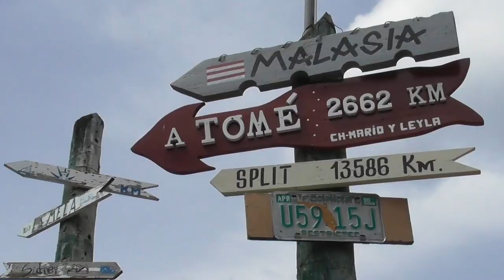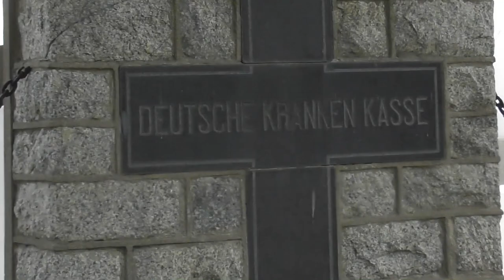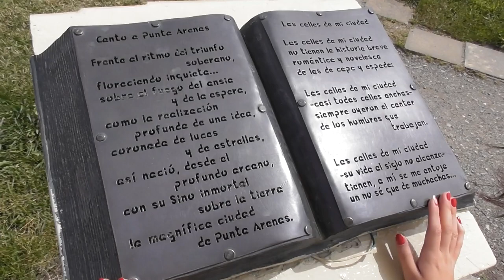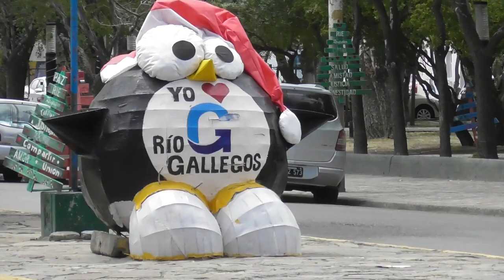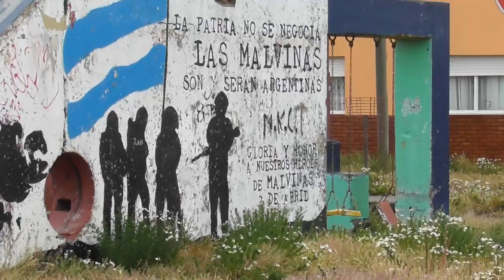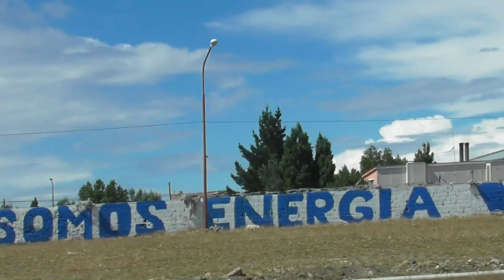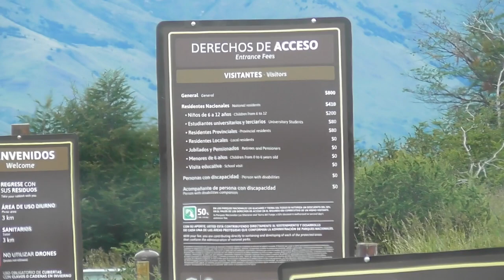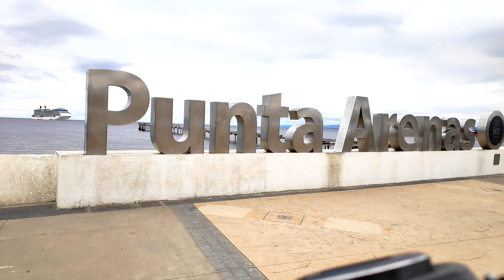Happy New Year 2020 from Patagonia: Punta Arenas - Rio Gallegos - El Calafate (Chile & Argentina)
The best way to experience authentic culture is with Airbnb. Here are 45$ travel credit for your first journey:

Microphone I use PAID ACCESS TO ALL MY RAW TRAVEL FOOTAGE